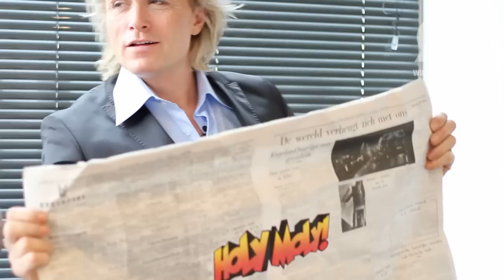Magician Hans Klok shows us some close-up tricks and (sort of) disses David Blaine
Holland's Hans Klok is officially the World's Fastest Magician having performed the most illusions in five minutes, on BBC's The Magicians. His current live show - The Houdini Experience - amazed us so much that we had to meet him to talk old school vs street magic, hot lady assistants, amazing hair and experience his slight-of-hand skills up close.

The Houdini Experience - Starring Hans Klok and Company can be seen at the Peacock Theatre, Holborn until March 25 2012.